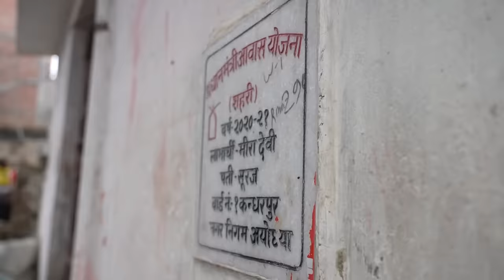PM Modi stops for tea at 10th crore Ujjwala Yojana beneficiary's home in Ayodhya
Prime Minister Narendra Modi met with a PM Ujjwala beneficiary in Ayodhya Dham. In 2016, the PM Ujjwala Yojana was launched in Ballia, UP and today has reached 10 crore beneficiaries.